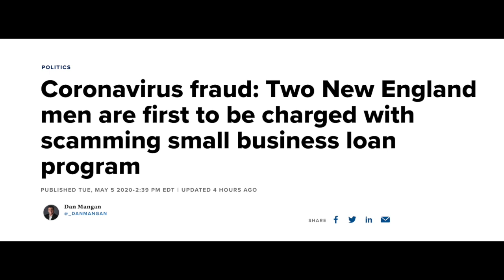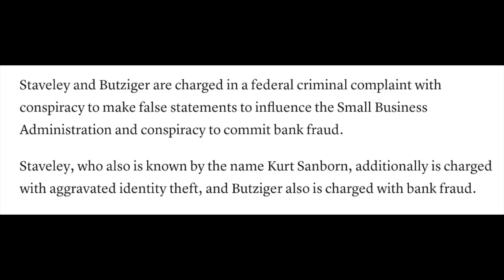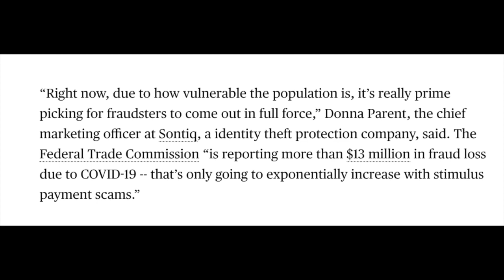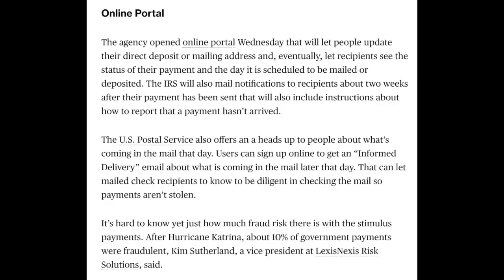$13.4 Million of Stimulus Money Stolen by SCAMMERS | Don't Fall Victim to These Scams